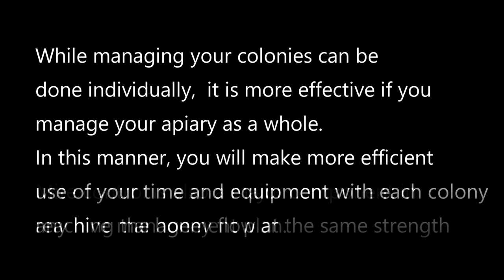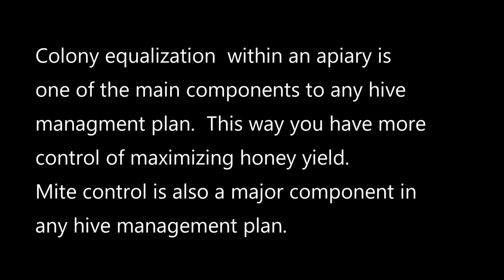✅ Have a Management Plan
Too many youtube beekeepers are uploading swarm videos without any regard to a thought to having a decent hive management plan.
A plan can reduce the occurrence of swarms by a significant measure if it's followed. A plan of colony size, weather, honey flow dates, mite management and apiary equalization all play a part in hive management.
If you follow a management plan to fit your bees, equipment and area, you will not have to worry too much about your bees in the trees from swarming.